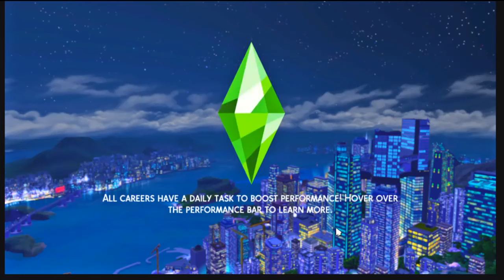Phoenix Moves On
Meet Graysen Berryton.  He is our heir for the Gray Generation of the Not So Berry Legacy Challenge Created by Lilsimsie and Always Simming!